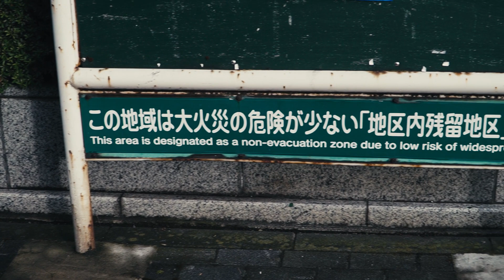EAST TOKYO: Shooting the Leica M2 around Koto-Ku with Portra 400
I set out to make some images of the underground metro stations, but got distracted with the scenery above ground. Despite the wind I had a good time and think I may have captured some keepers along the way.

License
Source videos
View attributions